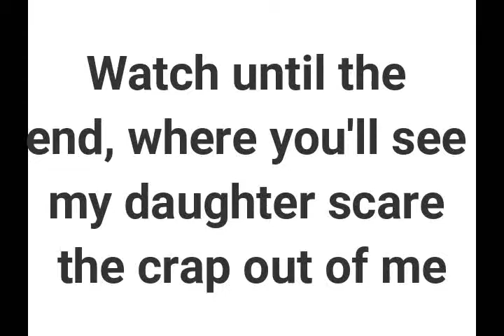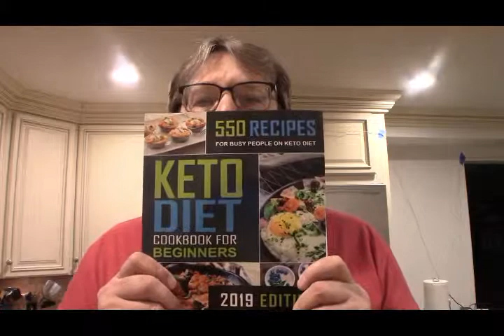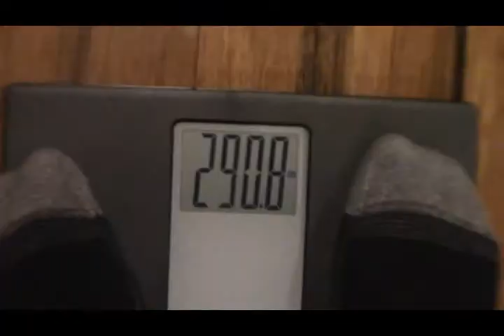Homemade Creme Fraiche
Sterilize an appropriate jar by placing in boiling water for a few seconds; let air dry.

1 Cup Whipping cream
1 tablespoon cultured buttermilk

combine the two ingredients in the sterile jar. Cover with paper towel or coffee filter and place in a warm place for 24 hours. After 24 hours mix and seal with the jars lid. Place in refrigerator for up to 10 days. The flavor will continue to change over time.